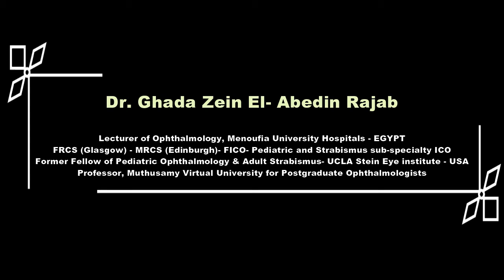Clinical Optics Stations Ad:)